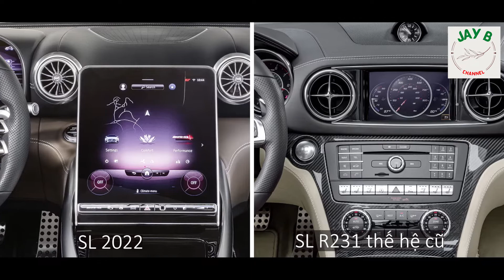Review New MERCEDES SL 2022/Dòng xe hạng sang hoàn toàn mới của Mercedes năm 2022 đang được chờ đón.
Trong năm 2022 sẽ là năm mà hãng Mercedes Benz giới thiệu dòng xe
SL R232 2022 hoàn toàn mới đến khách hàng.

SL 2022 sẽ có 2 phiên bản
1. SL55 với công suất 469hp, 700Nm mô men xoắn
2. SL63 với công suất 577hp, 800Nm mô men xoắn
Cả 2 sử dụng động cơ V8 tăng áp kép 4.0L & đặc biệt sử dụng hệ thống dẫn động 4 bánh toàn thời gian.
Giá MSRP ước tính là khoảng USD$100,000 trở lên cho SL55 (khoảng hởn 2 tỷ 3) và hơn $120,000 cho SL63 (khoảng gần 3 tỷ).
Nếu nhập khẩu về Việt Nam sẽ có giá khoảng gấp 3 lần.

SL 2022 có thiết kế hoàn toàn mới và không dùng chung bất kỳ chi tiết nào của thế hệ xe cũ. Và là 1 phân khúc được mong chờ trong năm 2022.